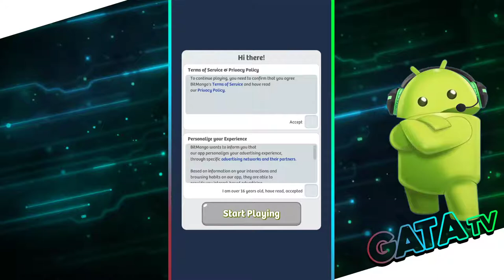Block! Hexa Puzzle, un jeu de réflexion 🤔 sympa. [ANDROID]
📌 Déplacez des blocs pour remplir le carré et recueillez des morceaux de blocs pour atteindre le niveau supérieur !

COMMENT JOUER
• Faites glisser les blocs pour les déplacer
• Essayez de les faire tenir dans le cadre
• Les blocs ne peuvent pas tourner
• Ne vous inquiétez pas ! Aucune limite de temps !

FONCTIONNALITÉS
• PUZZLE DE BLOC
- Effet lisse pour un jeu de bloc !
- Jouez facilement et rapidement.

• DES TONNES DE NIVEAUX UNIQUES
- Plus de 300 puzzles uniques et plein de défis amusants et étonnants !

• JEU FACILE ET AMUSANT
- Jeu facile à apprendre et amusant à maîtriser

• AUCUNE LIMITE DE TEMPS
- Profitez du jeu à tout moment, partout et autant que vous voulez.

• PAS DE WIFI ? PAS DE PROBLÈME !
- Vous pouvez jouer hors ligne à tout moment.

• GRAPHISME ÉTOURDISSANT
- Sons apaisants et magnifiques effets visuels

• JEUX OPTIMISÉS POUR ANDROID & GOOGLE PLAY
- Conçu pour les tablettes et les téléphones.
- Prend en charge à la fois les APPAREILS ARM & x86.
- TABLEAUX DE RÉALISATIONS & CLASSEMENT des jeux Google Play.

REMARQUES
• Block! Hexa Puzzle contient des publicités comme des bannières publicitaires, des publicités interstitielles, des vidéos publicitaires et des publicités internes.
• Block! Hexa Puzzle est un jeu gratuit, mais vous pouvez acheter des articles intégrés comme la VERSION SANS PUB et des Indices.

🔹 Dévelloppeur : BitMango
🔹 Genre : Réflexion
🔹 Taille installée :  95Mo
🔹 Version actuelle :1.6.0
🔹 Mise à jour : 30 août 2019
🔹 Nécessite Android : 4.1 ou version ultérieure